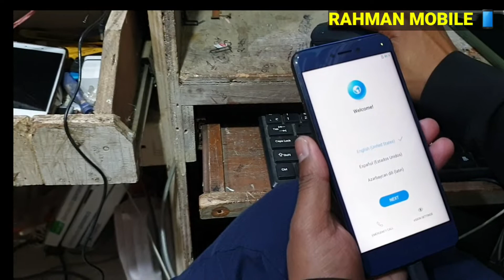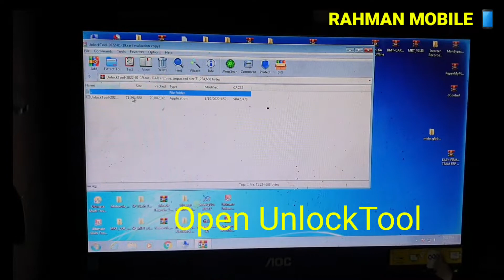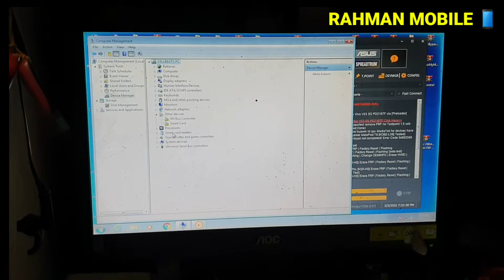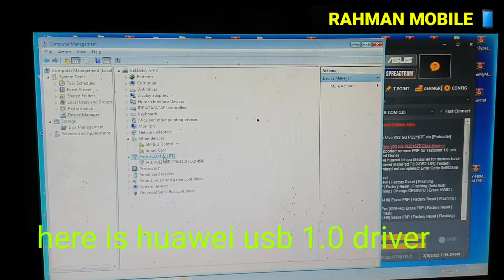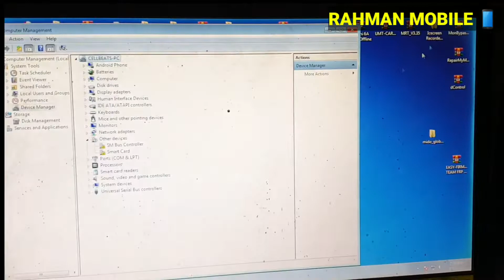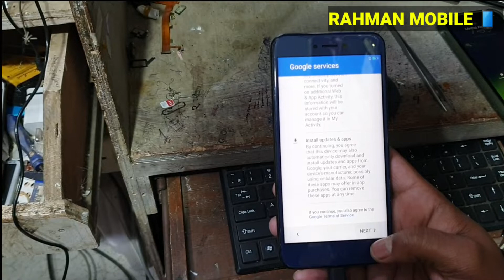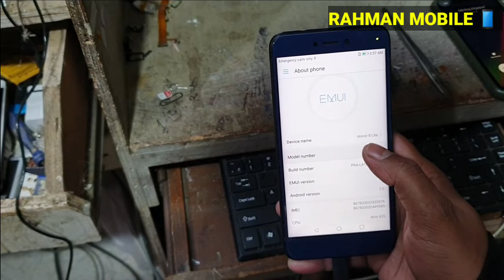New Method Honor 8 Lite (PRA-LA1) FRP Remove with One Click by UnlockTool 2022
Honor 8 lite frp unlock huawei honor 8 lite frp bypass || unlocktool 2022

Mobile Tips
Tech  Facts

MI NOTE 10 TOUCH NOT WORKING | REDMI NOTE 10 TOUCH PROBLEM SOLUTION || CPU TRACK LINE MISSING ||

Mi Note 6 Pro Qualcomm Port Only Dead |Redmi note 6pro emmc change Full process | Emmc replace |

How to Flash Redmi Note 7/7s Hang on Logo | Bootloop issue l Mi Account Remove With Unlocktool

Mi Redmi Poco F1 Mi Account + FRP Unlock Without Auth Login With UnlockTool /Full Flashing Support